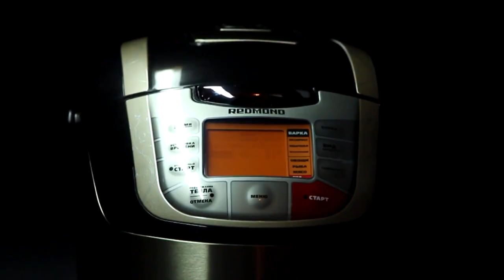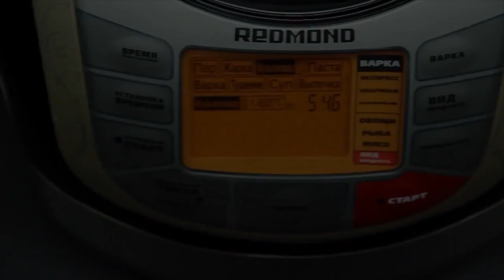Мультиварка REDMOND RMC-M4502 Котлета на пару